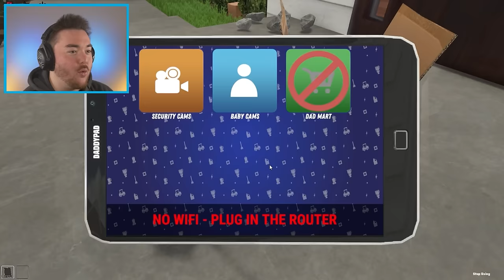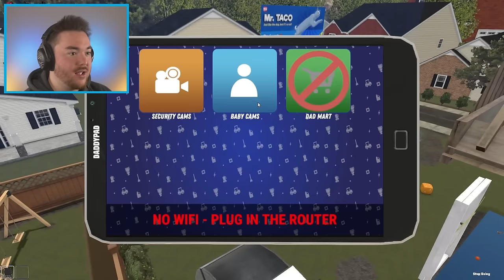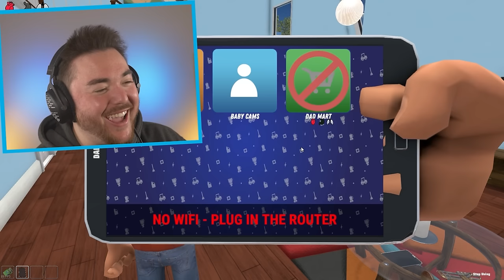MY BABY FOUND A BOAT!!! (With Kindly Keyin) | Who's Your Daddy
What’s up MA DUDES! How is it going today? Today we are going to be playing Who's Your Daddy as we FLOOD THE HOUSE IN WATER!!! Not only that but we are then going to BUILD A BOAT!!! I don't know why we haven't tried to do this before, but it is so awesome. So me and my buddy Kindly Keyin are going to become crazy babies that break everything, fill the house in water, and break the game as we make our own funny moments! After that, we are going to become Keyin's dad and play as the worst dad in the world haha. Join me on this awesome and hilarious adventure to discover what happens when we BUILD A NEW BOAT!!! Enjoy.